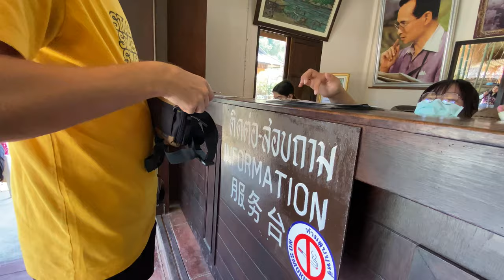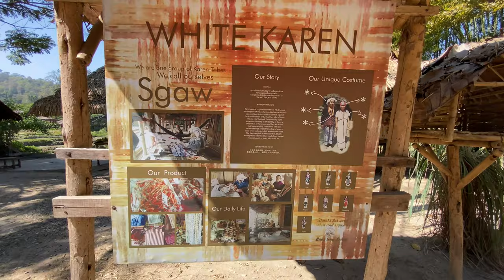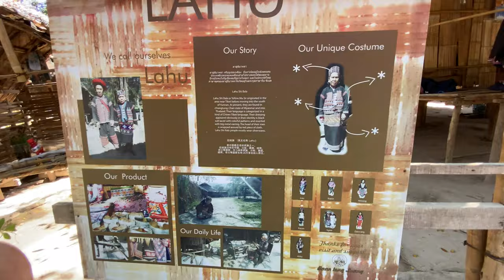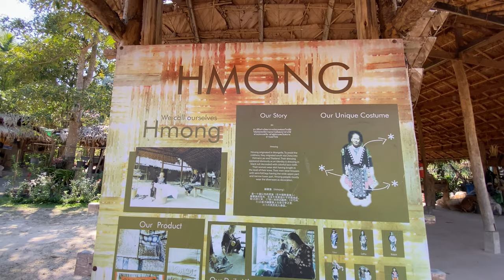Meeting The Giraffe Women | Long Neck Tribe | Chiang Mai, Thailand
A very emotional day. We met the Giraffe Women or the Long Neck Tribe in Chiang Mai, Thailand. We used to only hear about this tribe in the magazines and documentaries, but after spending almost half a day with them, it helped us understand them more. It was truly a great experience and definitely one of the highlights visiting Chiang Mai, Thailand.